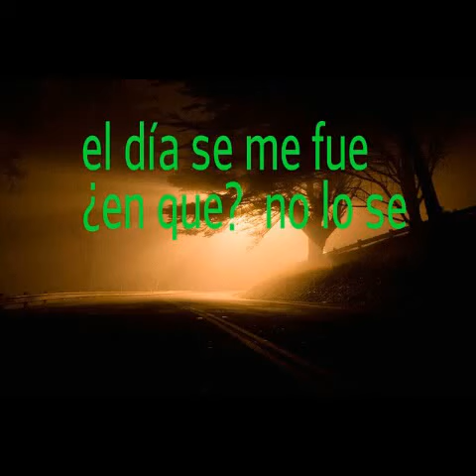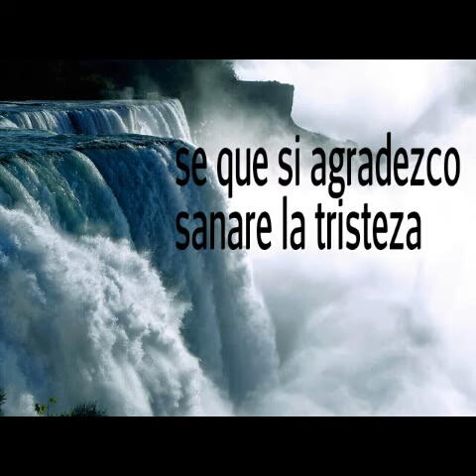Palabras , fuerza (oly mendez)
La alegría es lo opuesto ala tristeza veo desde mi ventanal
El viento soplar ya la tarde cae.